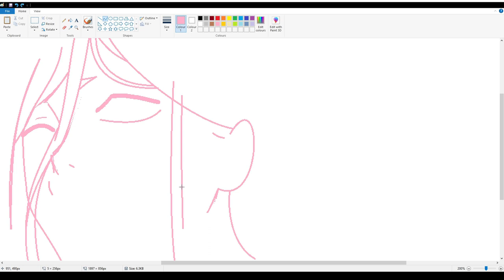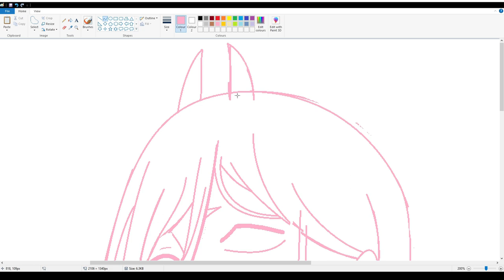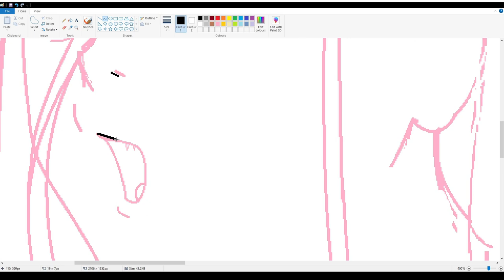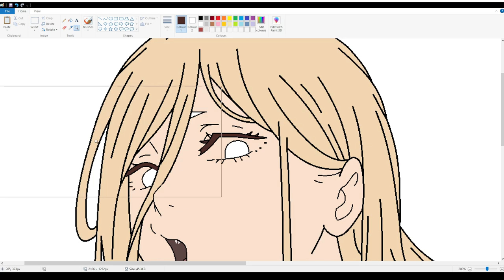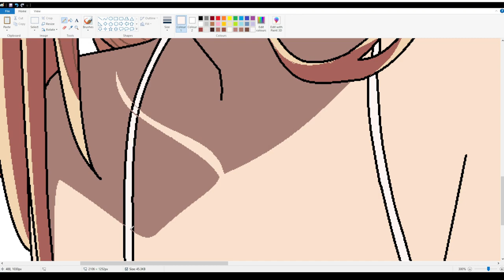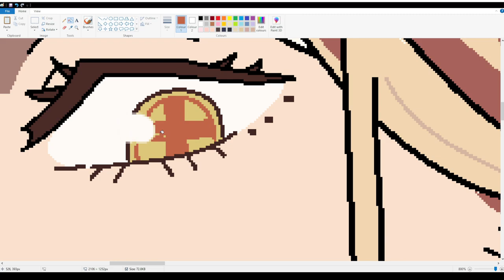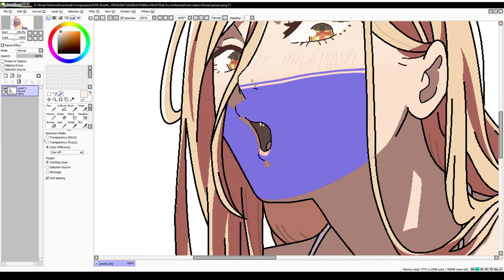ACTUALLY - Drawing Power on MS Paint - SpeedPaint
Speed Drawing Power from Chainsaw Man on ms paint by mouse

Drawing Power from the new released anime chainsaw man by mappa studio
Songs name Kick Back